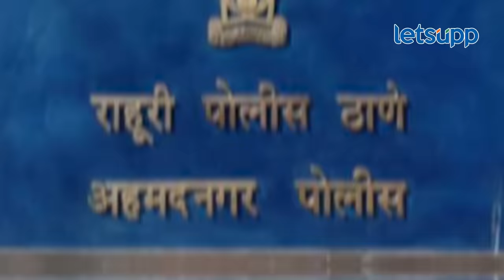Ahmednagar Crime News : राहुरीतील आढाव दाम्पत्यासोबत नक्की काय घडलं? | LetsUpp Marathi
पाच लाखांच्या खंडणीसाठी आरोपींनी वकील दाम्पत्याचे आधी अपहरण केले व नंतर त्यांचा खून करून मृतदेह विहिरीत फेकून दिला. राहुरी तालुक्यातील उंबरे येथे ही धक्कादायक घटना घडली होती.